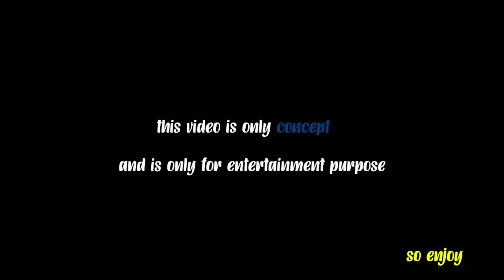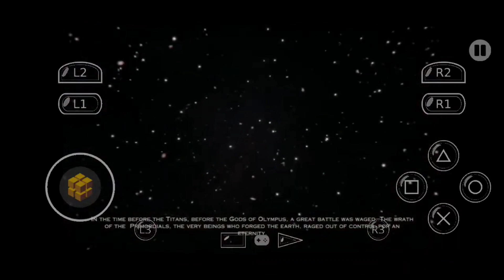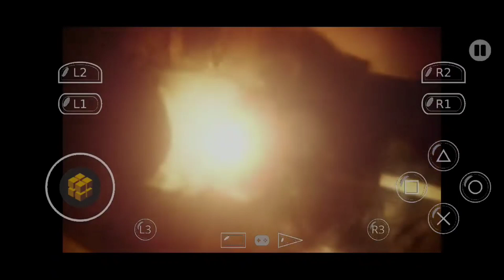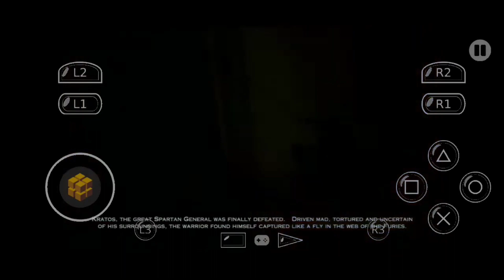RPCS3 Emulator | PS3 Android Running God of War Ascension | Gameplay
RPCS3 Emulator | PS3 Android Running God of War Ascension | Gameplay God of War: Ascension and God of War 3 look great on PC with this PS3 emulator ... Still a ways to go, but the RPCS3 emulator is making progress.